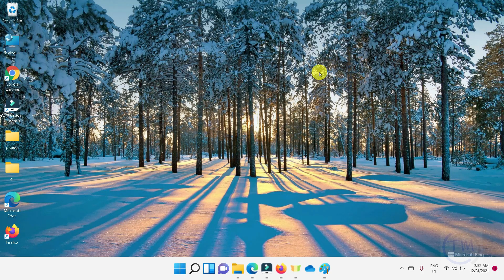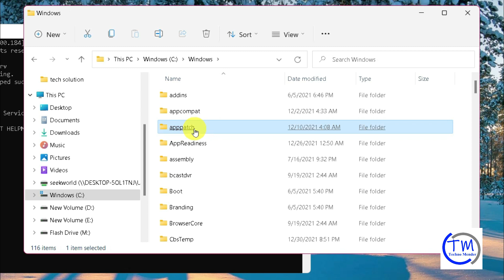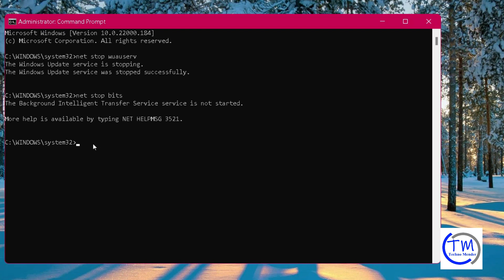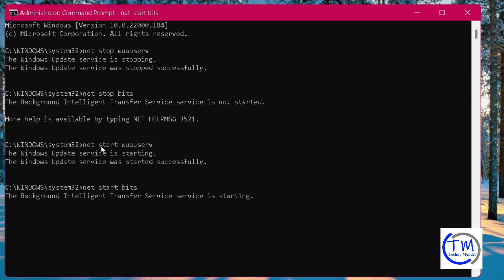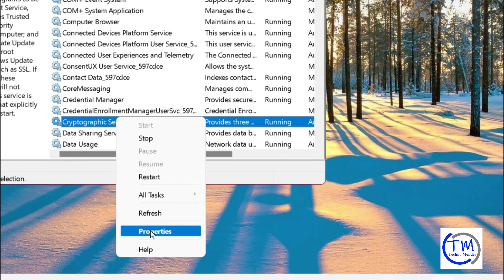How to Fix Windows 11 Error Code 0x8000FFFF